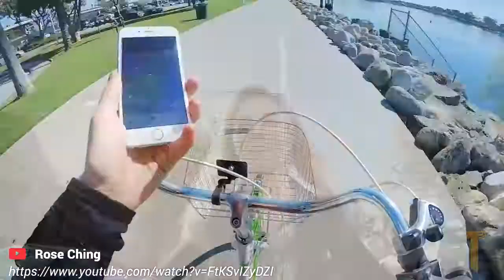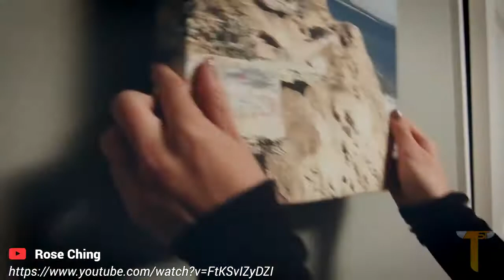Teqnous - "Fluxmob bolt" Portable Power Adapter, USB wall charger and universal Battery Backup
Fluxmob Bolt! Aksesoris gadget 3 IN 1 memudahkan hari harimu!
Dengan fungsi universal Fluxmob Bolt dapat menjadi Power Adapter, USB Charger dan bahkan Powerbank sesuai dengan kebutuhan Anda. Miliki segera dan Anda tidak akan kebingungan lagi membawa berbagai aksesoris tambahan untuk smartphone Anda!

"Teqnous memberikan Video Video Teknologi Terbaru yang diciptakan diseluruh dunia dan juga menyediakan Teknologi Terbaru sampai di tangan Anda!
Ingin mendapatkan sample produk ini secara GRATIS???
App Store (IOS) : Coming Soon
Follow Kami untuk mendapatkan informasi terupdate seputar Teqnous